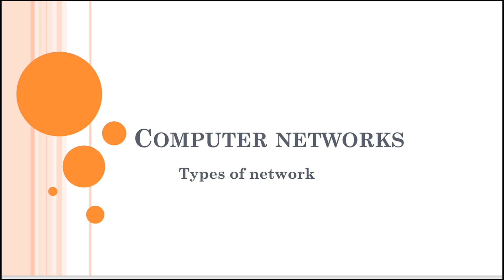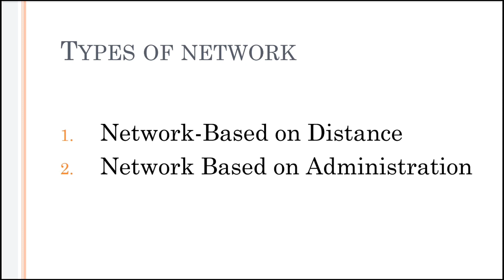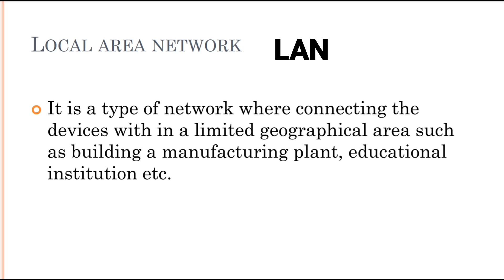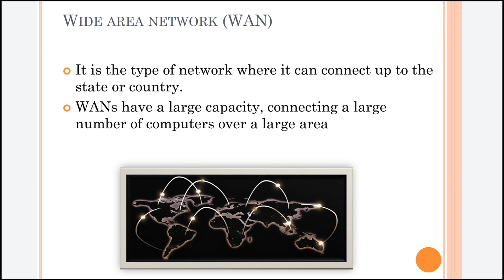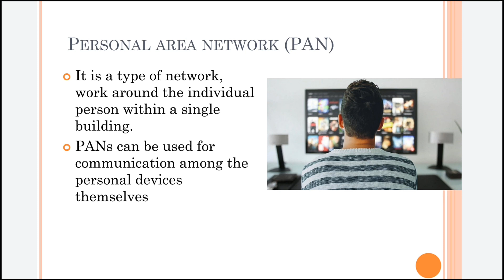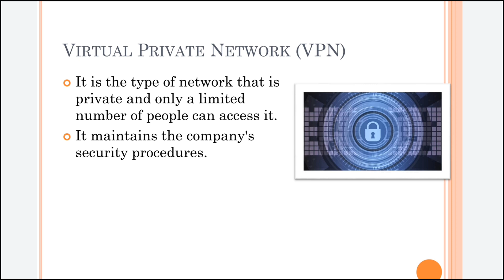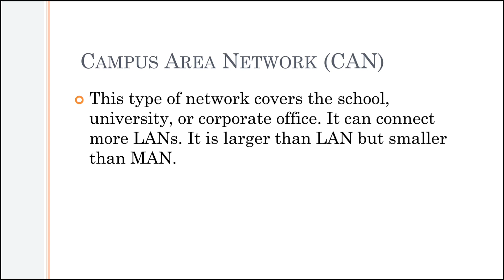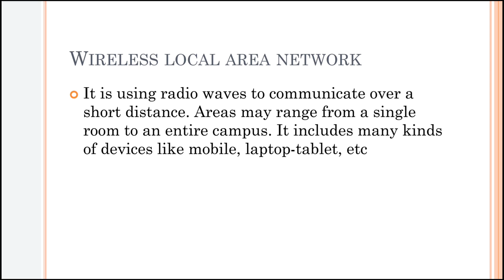Computer Network | Types of Network | Malayalam | IT Application in Business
Content : 1.Computer Network
                 2. Types of computer networks